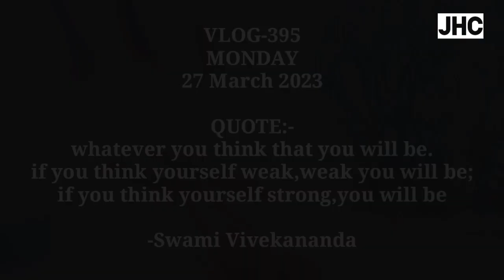5 घंटे का नींद काफी है मेरे लिए ||JHC||VLOG